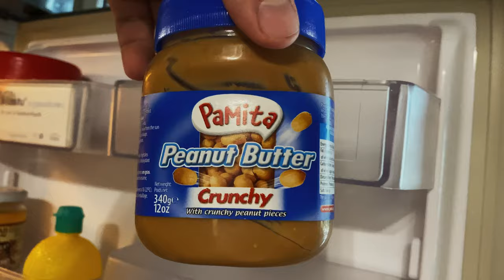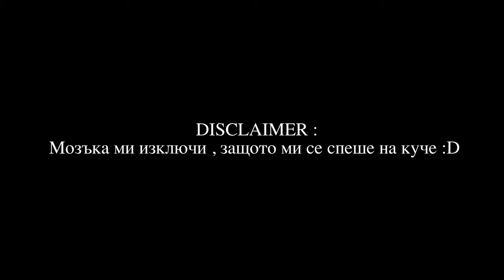Full Day of Eating on Prep | Valentin Petrov | ~ 3736 Calores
Като цяло това беше едно тест видео , моля напишете в коментарите дали бихте искали да продължа с подобен тип видеа и ако да , на каква тема да бъде следващото. Благодаря ви за гледането , ако ви е харесало , споделете с приятели и харесайте клипа. Peace